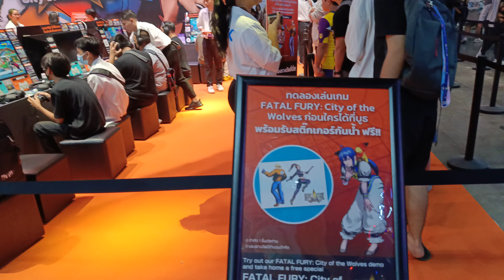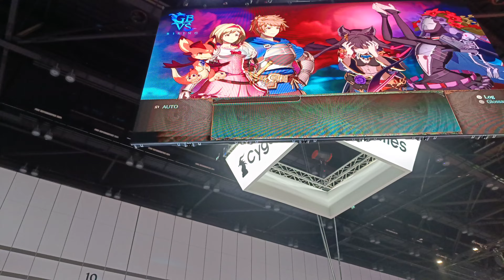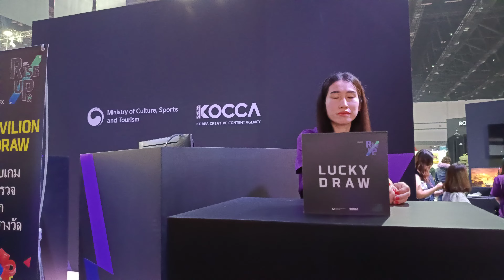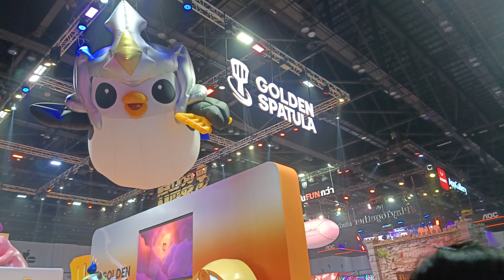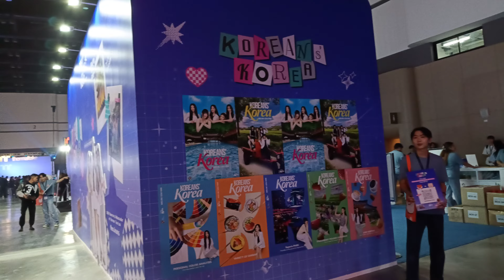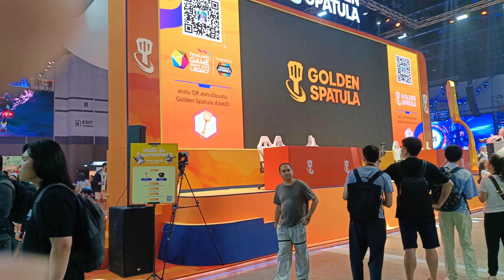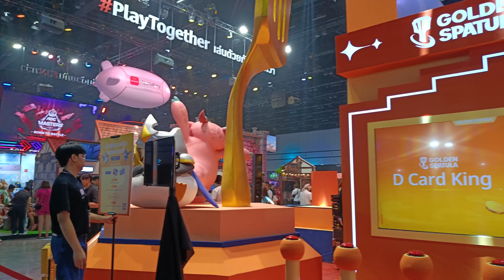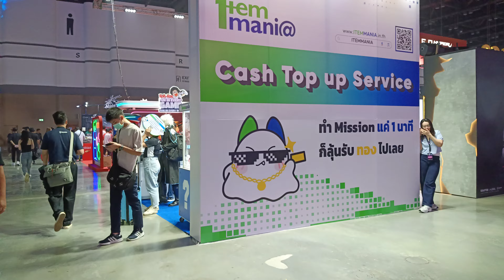[IRL] Thailand Game Show TGS 2024 Day 1:18-10-24